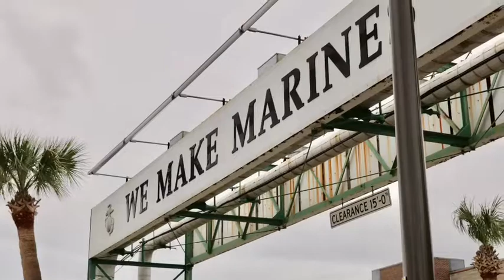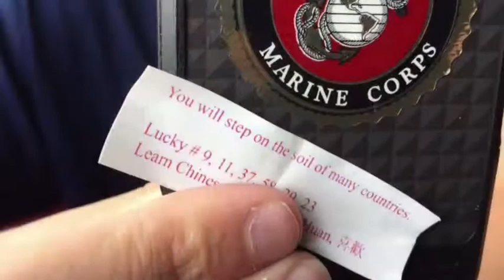2017 Year in Review.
It was the toughest year. But one we were most proud of. Grateful. Thankful. Semper Fi!

Song: On my watch tonight - Edwin McCain & Mike Corrado